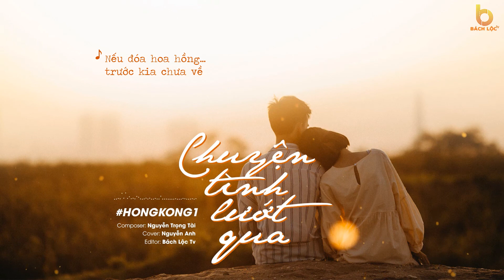HONGKONG1 - Chuyện Tình Lướt Qua || Nguyễn Anh cover || Video Lyrics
HONGKONG1 - Chuyện Tình Lướt Qua
Cover: Nguyễn Anh
Editor: Bách Lộc Tv
Phần Mềm: AE + Ae + PTS
♫ Lyrics:
Gió âm thầm lướt qua muôn đời
Vì ai vì anh
Vì giờ anh biết chuyện tình mình chẳng còn gì,khi đó xuân sang người đừng ngọt lời thầm thì
Em bước sang ngang đợi chờ điều gì diệu kì
Như lúc ban đầu
Và giờ anh khóc thì cũng chẳng để làm gì
Đâu phải cho anh,chuyện tình mình mà là vì
Em đã trao ai dòng lệ tràn đầy cầu kì những năm tháng phai màu
Nếu đóa hoa trồng trước kia chưa về,nhánh hương tình thắm thêm câu thề
Anh ước rằng,rằng một mai anh đến anh đón em vào sớm mai trong lành
Nhưng đó mãi là giấc mơ không thành
Vì ai vì ai